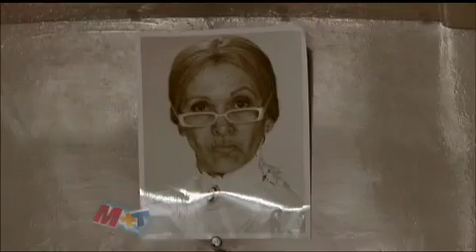M+T LA PELICULA PARTE 3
Comedia de situación producida en TELEVISA bajo el patrocinio de MATTEL. Dos pandillas infantiles luchan por hacer la mejor canción para Navidad y hacer una donación a una casa hogar de los mejores juguetes. Transmitida por Canal 5 en diciembre de 2010.